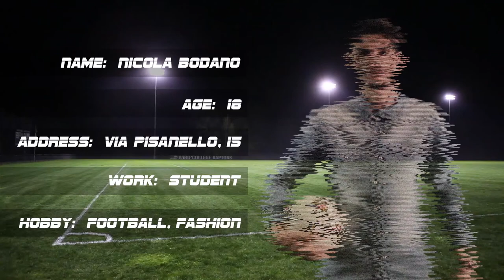The green screen - Bodano Nicola